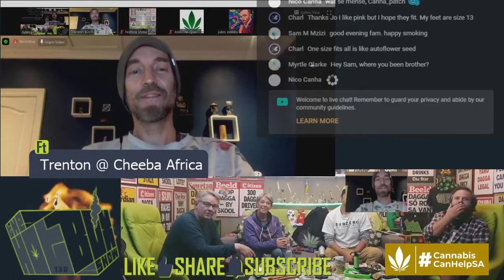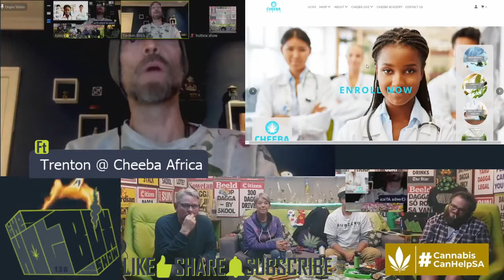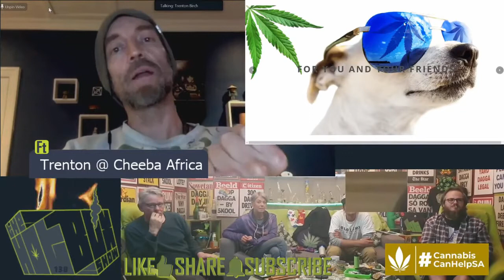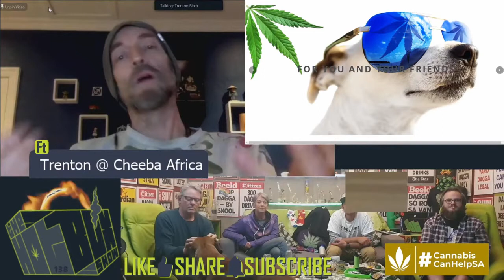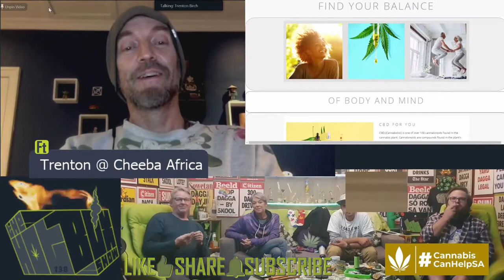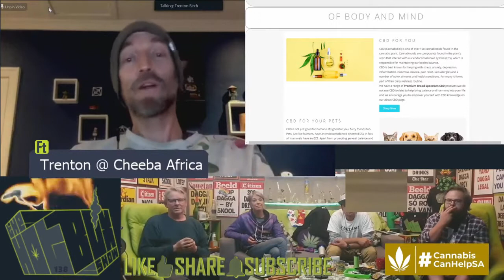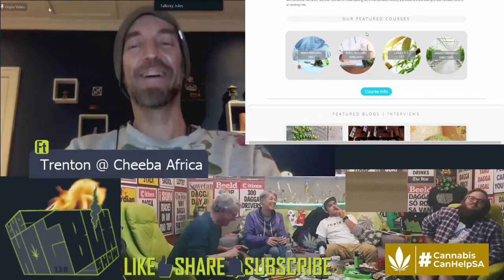HotboxShowGuests - Ep138 - Trenton Birch @ Cheeba Africa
HotboxShow focused on Cannabis Academy Courses with featured guest Trenton Birch from Cheeba Africa. Higher education from SA's first Cannabis Academy. Not to be missed.